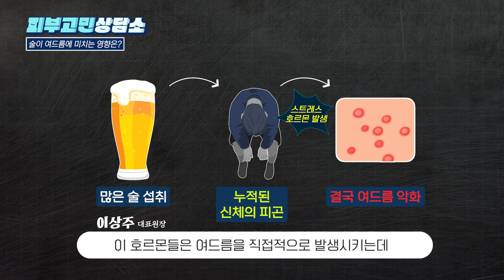여드름을 악화시키는 음식은 무엇인지, 기름진 음식과 여드름 발생에 대한 진실!!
오늘은 항간에 얘기가 많은
기름진 음식을 먹으면

여드름에 안 좋다는 얘기들
많이 들어보셨을 텐데요!

하지만
범인은 따로 있다는 사실!!

피부과전문의 이상주 대표원장이
여러분들의 가려운 부분을 확실하게 해소해드리겠습니다!
이제 마음 놓고 치킨드세요!! 🍗🍗

▷▷▷▷신촌연세스타피부과
서울 서대문구 신촌로73 테라운드빌딩 6층